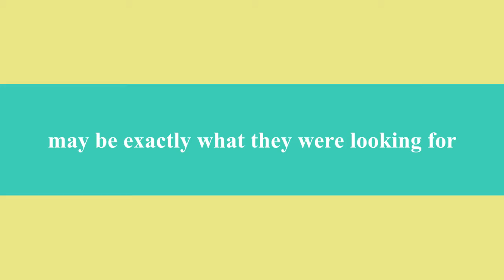love movie trailer with PeiChi lol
Haha PeiChi and I were just fooling around with the imovie and made a mini love trailer :D maybe if it is successful we can actually make a drama out of it :PPP